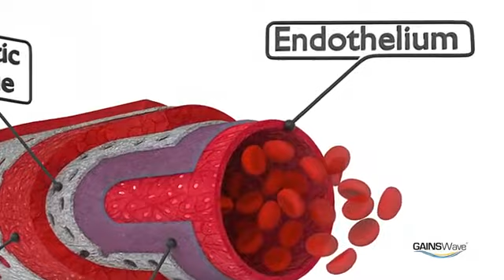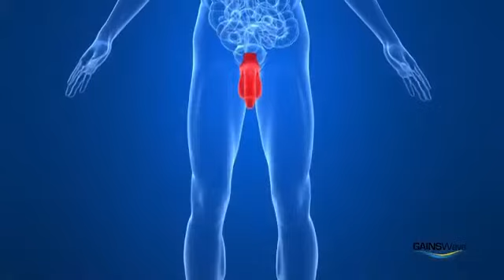ED Warning Signs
GAINSwave - For men suffering from erectile dysfunction, difficulty climaxing, or Peyronie’s Disease (abnormal curvature of the penis), GAINSWave® in Austin, Texas, also known as extracorporeal shockwave therapy, provides a safe and natural treatment option for men. GAINSWave® is a quick, painless, and long-lasting alternative to pills. Acoustic waves penetrate penile tissue and break apart plaques to stimulate new blood vessel growth.